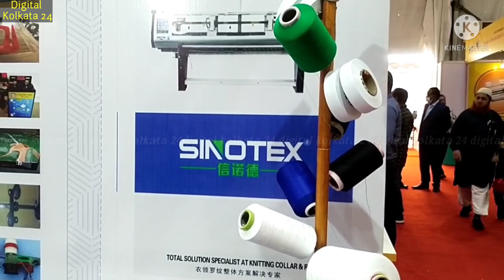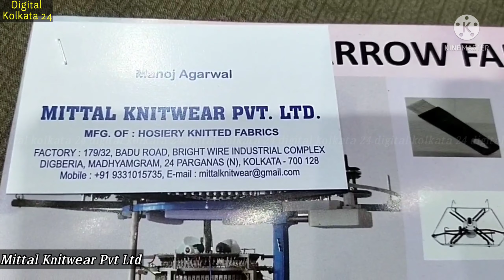mittal knitwear pvt ltd/wholesale garment market/digital kolkata 24/amb haat/indian haat/t-shirt